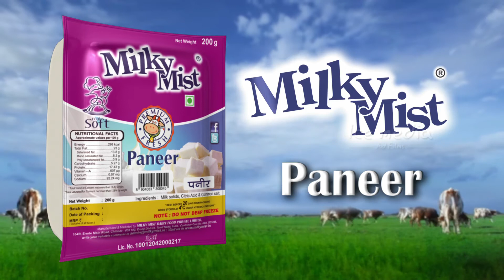ICE MEDIA ADS | MILKY MIST PANNER | BRAND GURU LAWRANCE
CLIENT                             : MILKY MIST
PRODUCTION HOUSE   : ICE MEDIA
DIRECTION                      : "Brand Guru" LAWRANCE

Creative Head of Ice Media: "Brand Guru" Lawrance

To follow "Ice Media" on Social Media,